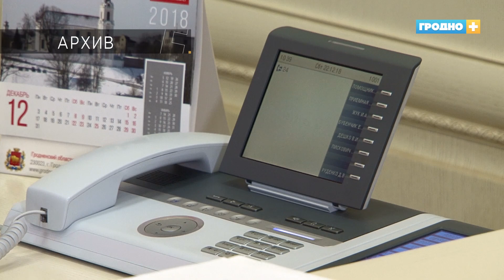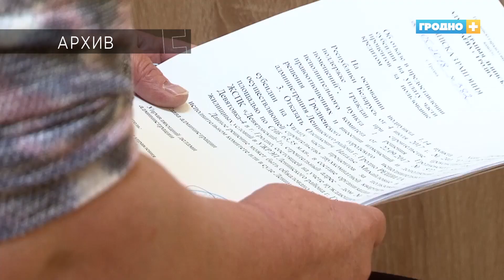Меньше обращений – не значит, меньше проблем